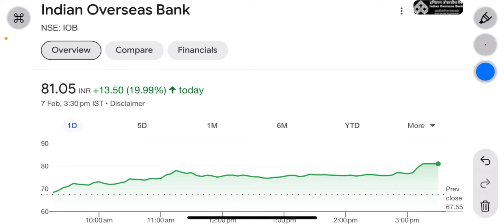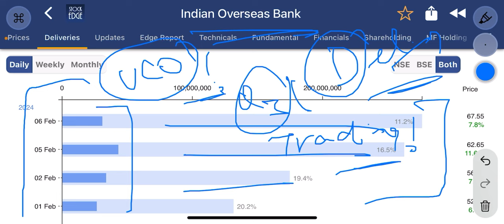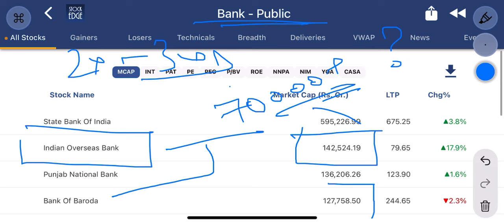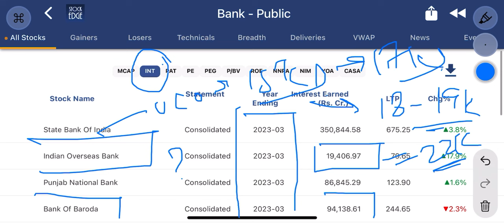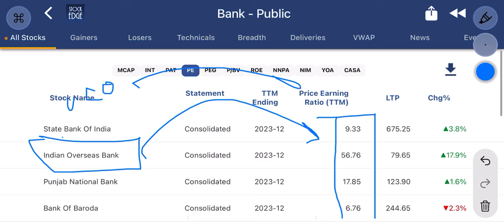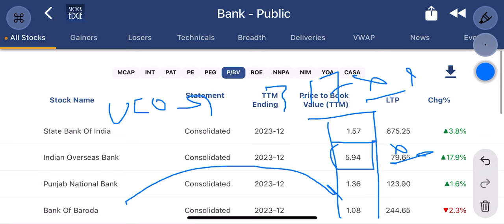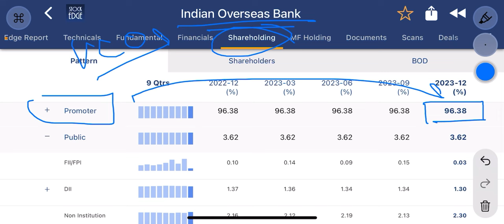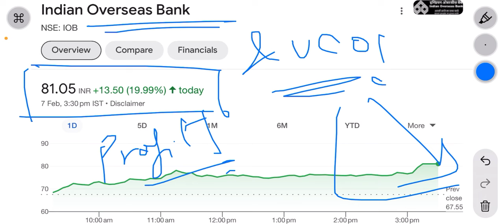iob bank share news | क्या iob & uco bank ₹200 तक जाएँगे ? | 2X होंगे ?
uco bank share target,
uco bank share buy or not